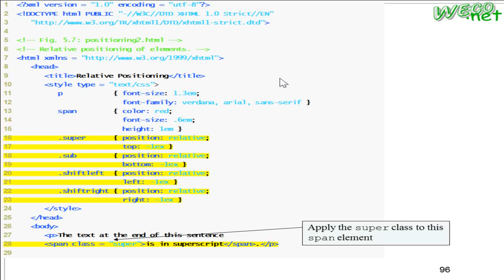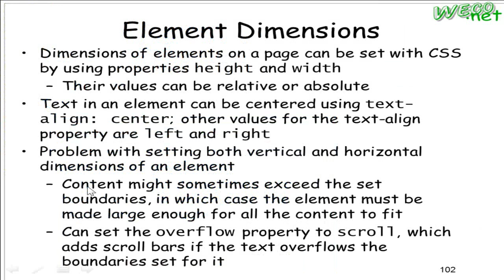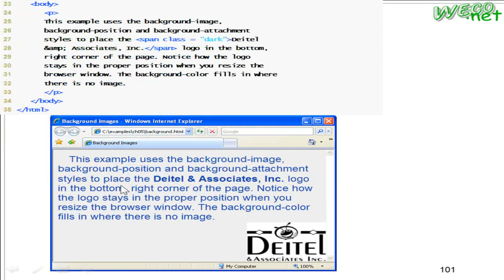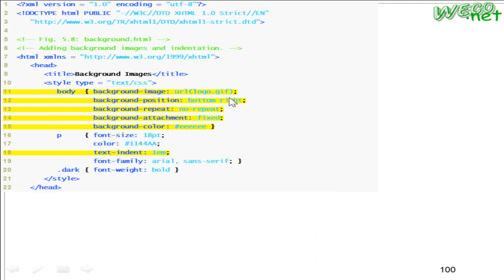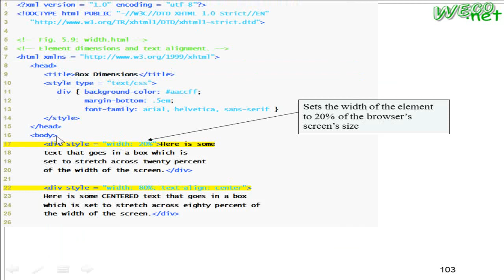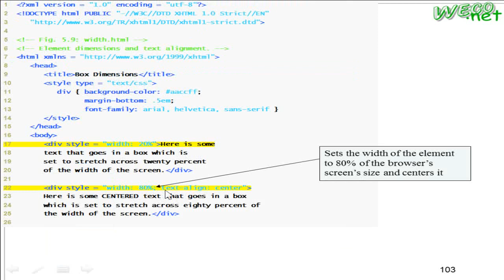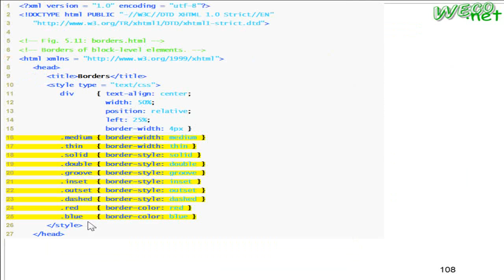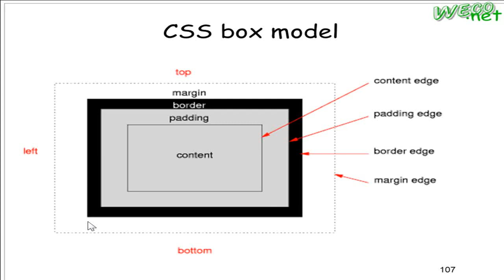2012.02.29 Web Fundamental - 06@FJU CSIE-CSS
上課內容: CSS